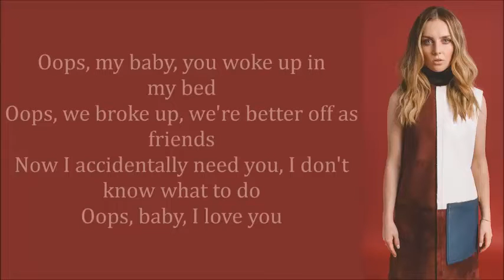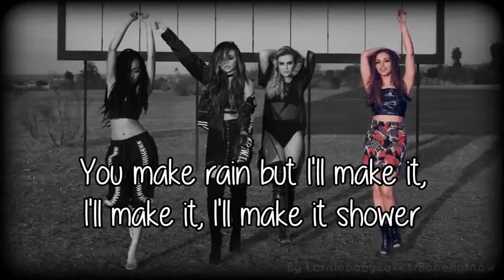Top 5 Little Mix Songs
Go to G2A for cheap pc games, PSN cards and Xbox Live!